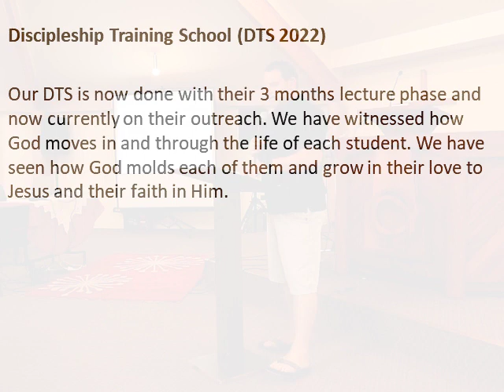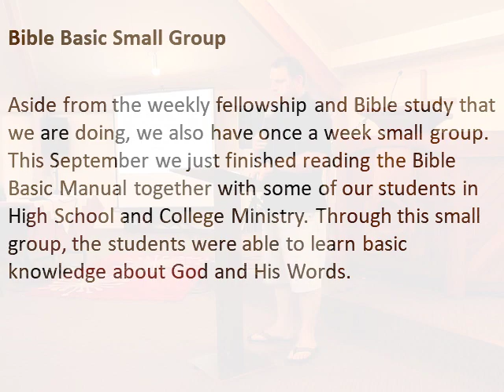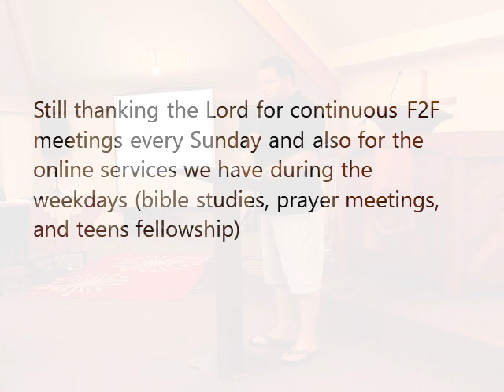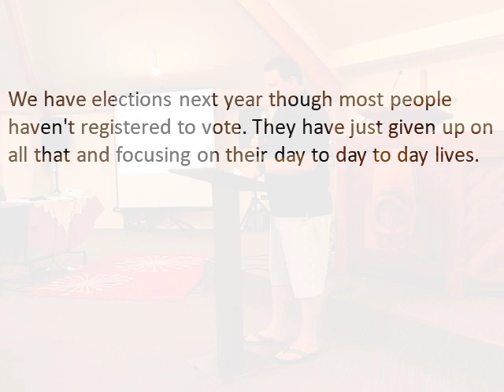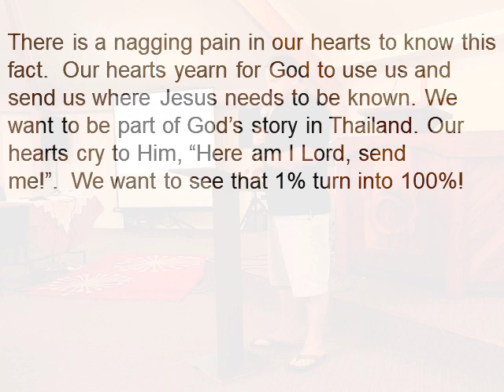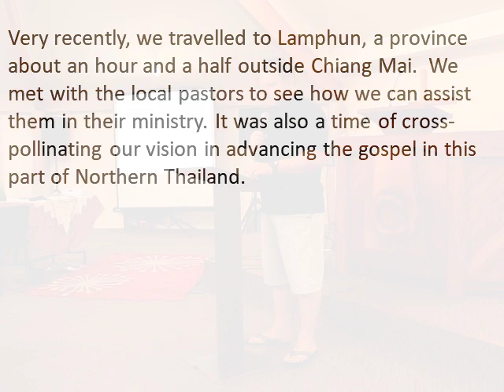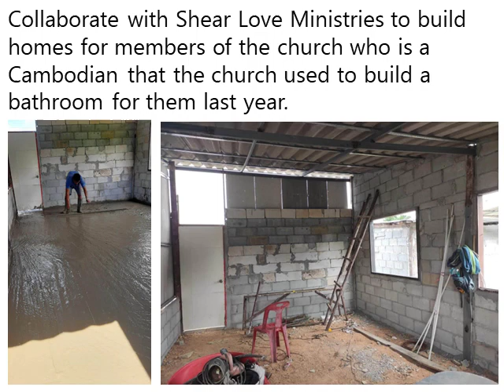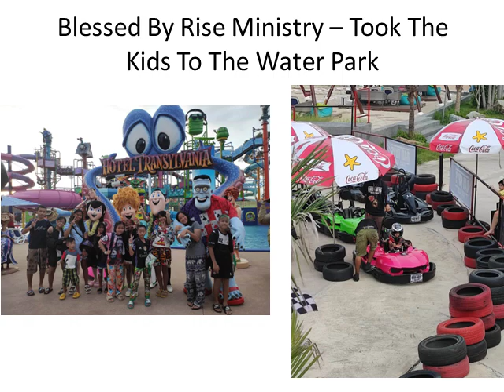Mission Update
Speaker: Bro. Phil Catchpole